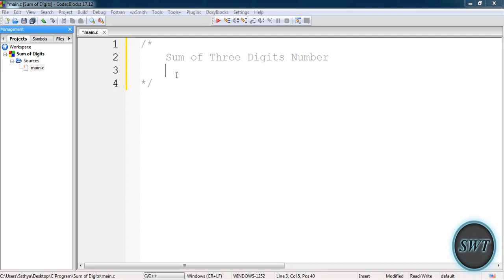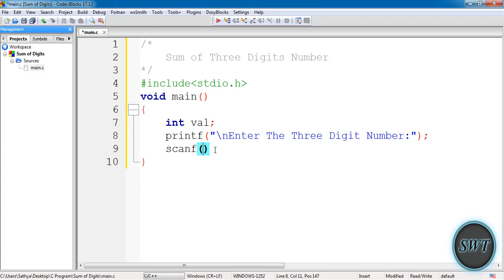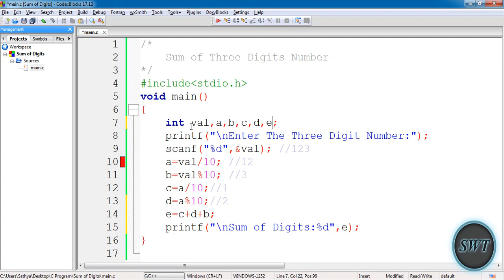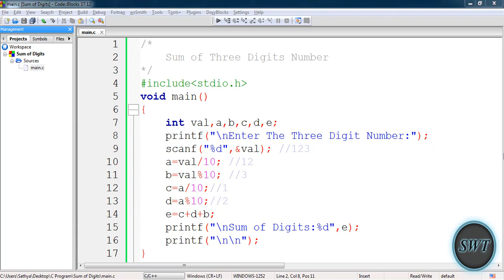Sum of Digits in C Language